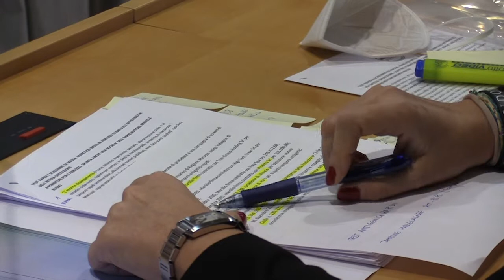Test rapidi, i dubbi di Sara Marcozzi (M5S)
Test e rapidi e screening di massa, ll capogruppo del M5S Sara Marcozzi: "Dubbi sull'affidabilità dell'intera operazione"